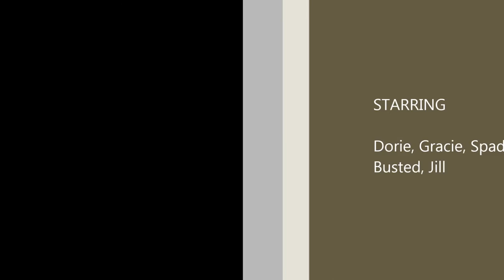Beagles and Snowshoe Hare Hunting 3/18/16